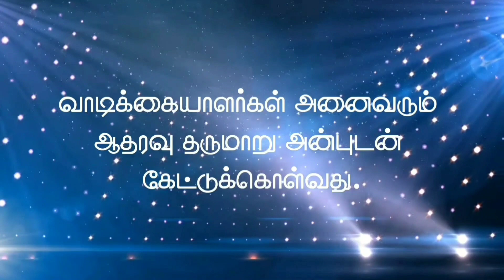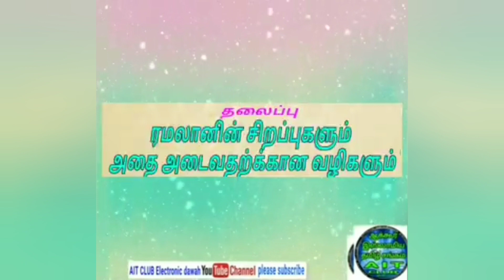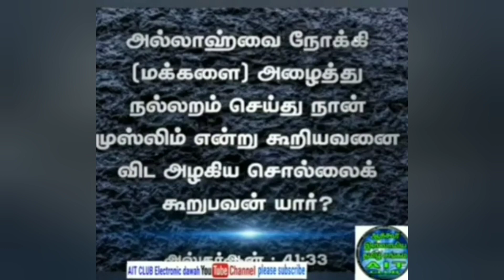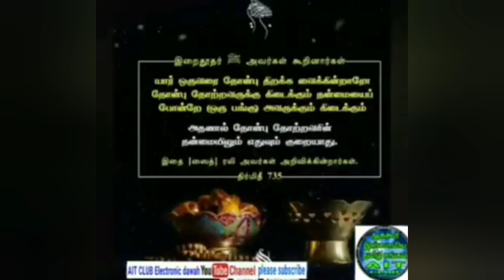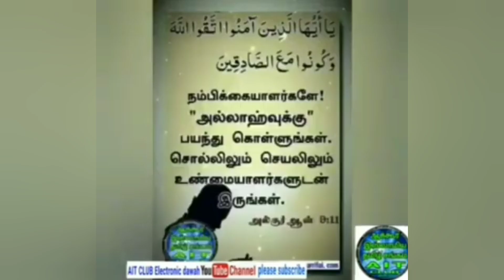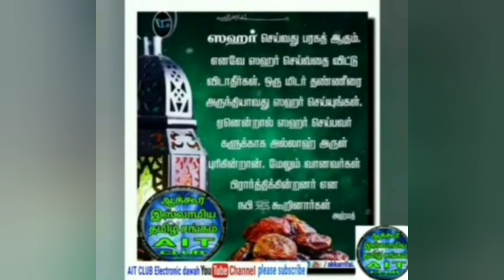கணக்கின்றி நன்மையை பெற்று தரும் வணக்கம்/AIT CLUB-ன் ரமலானின் சிறப்புகள்/Apsalul ulama Irafana Banu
🥏 *WhatsApp Booking:* Message Akkur Rifai on WhatsApp.